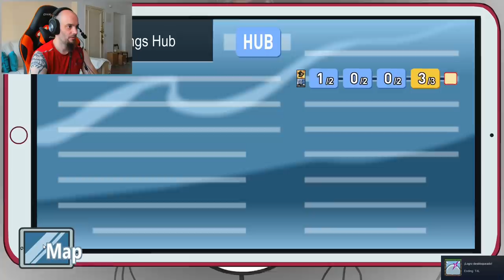EL FINAL DE STICKMIN, LLEGAMOS AL 1º FINAL - HENRY STICKMIN | Gameplay Español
Mi PC:
CPU: i7 6700K (4GHz)
RAM: 16 Gigas HyperX Savage DDR4 2133 PC4-17000
Tarjeta gráfica: NVIDIA RTX 2080